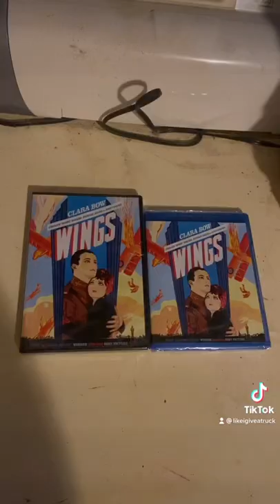My Prince CD and my Wings DVD